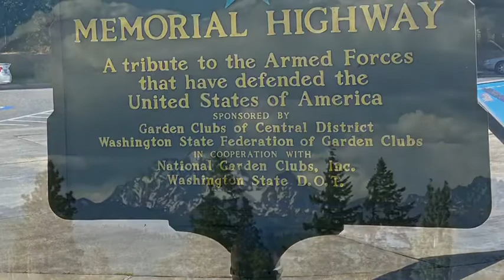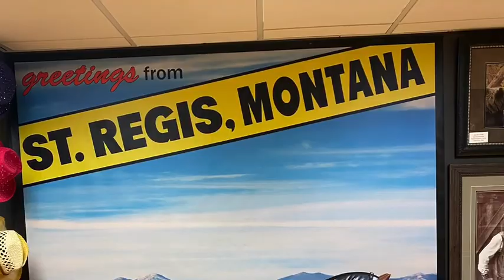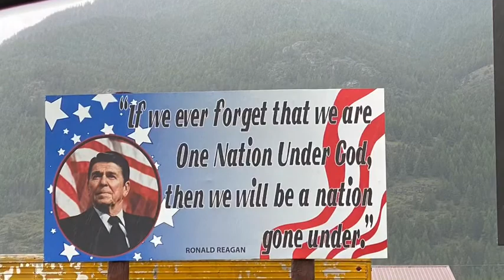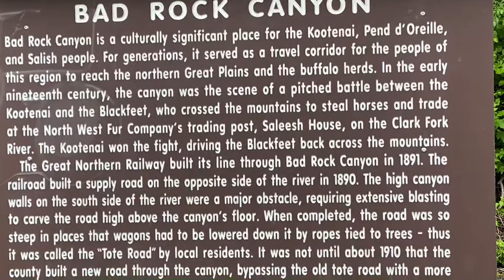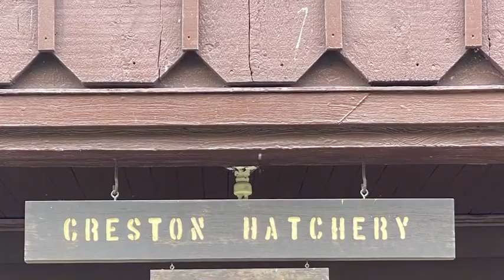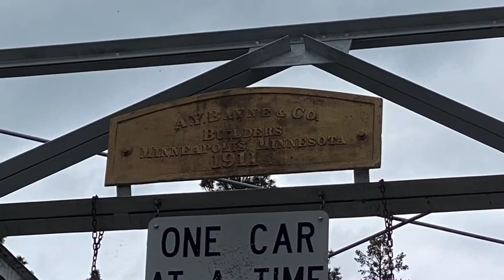Kalispell Montana June 2020